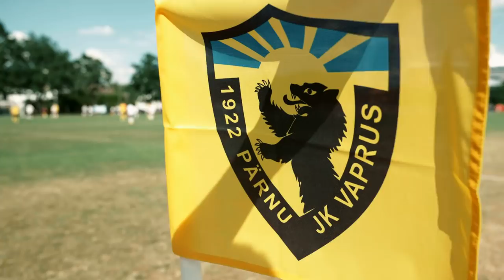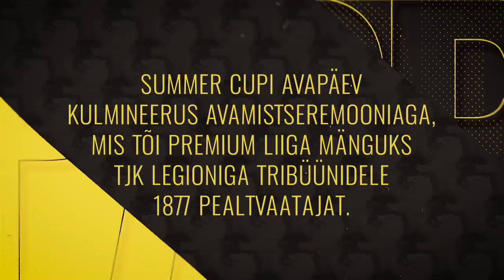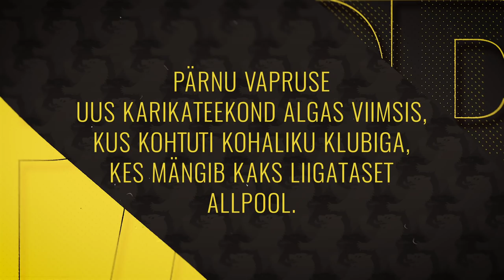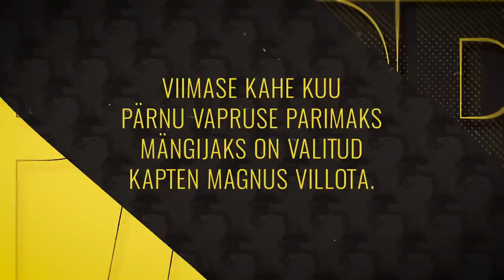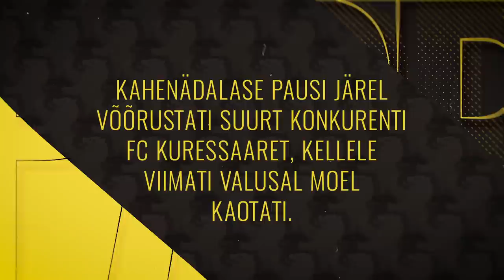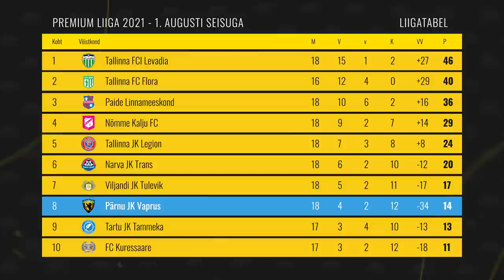"VÕIDU NIMEL: PÄRNU VAPRUS" 6. OSA: magus võit tormises lahingus, valus kaotus karikasarjas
6. episoodi sisu
1:30 Vaprus korraldas ajaloo 19. Summer Cupi
5:10 Summer Cupi avamistseremoonia raames jõudis tribüünidele Premium liiga hooaja rekordpublik
14:15 Pärnu Vaprus suudab kodumurul alistada lähikonkurent Narva Transi
24:35 Karikasarjas teenitakse šokk-kaotus Viimsi JK-lt
28:20 Rannastaadionile sõidab külla valitsev meister FC Flora
33:55 Vennad Magnus ja Mathias Villota räägivad enda eesmärkidest ja tegemistest
45:40 Kuu lõpetati tormise lahinguga FC Kuressaare vastu
Coolbet ja Pärnu Vaprus toovad käimasoleval hooajal spordisõpradeni põneva projekti. Nimelt jälgitakse sel aastal kaameratega Pärnu Vapruse teekonda Premium liigas ning filmitav materjal jõuab huvilisteni dokumentaalsarja formaadis.

Dokumentaalsarja käigus toome vaatajateni kõik, mis ühte spordiklubi ümbritseb - riietusruumi jutud, treenerite emotsioonid, fännide arvamused ja palju muud põnevat. Selleks on Coolbetil Vapruse meeskonna juurde eksklusiivne ligipääs, kus tiimi saadetakse nii treeningutel kui mängupäevadel, alustades bussisõidust kuni matšijärgsete emotsioonideni.

Nagu öeldud, saadab Coolbet Pärnu Vaprust kaameratega kogu hooaja vältel ning uued episoodid avaldatakse jooksvalt iga kuu alguses.